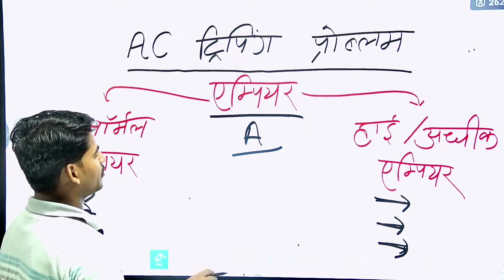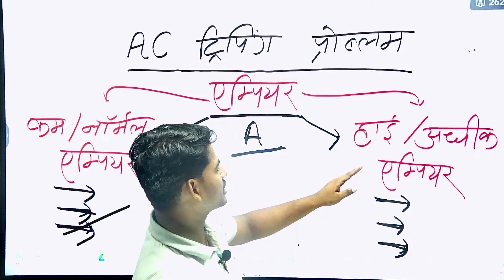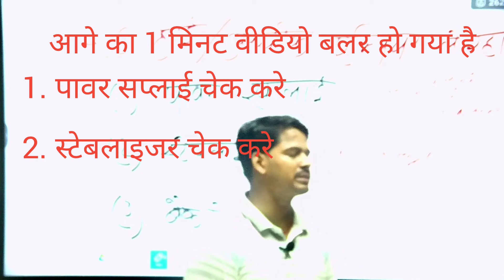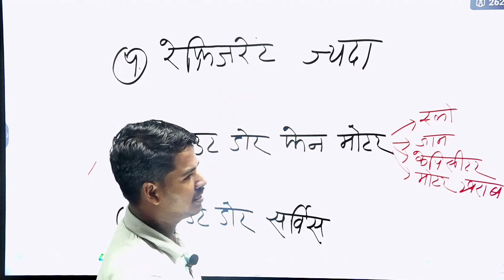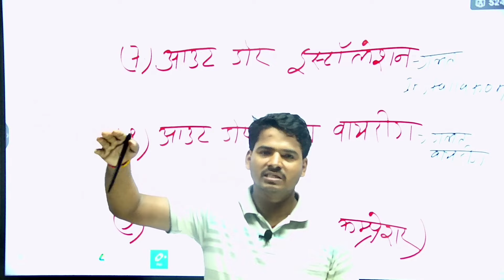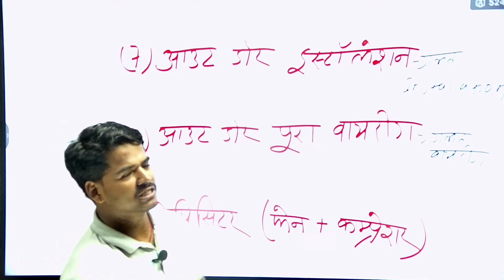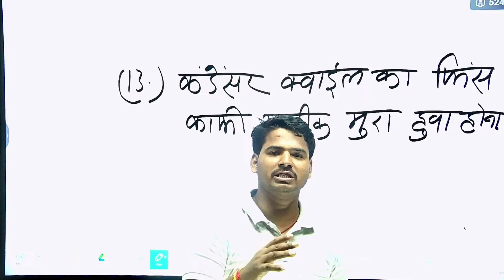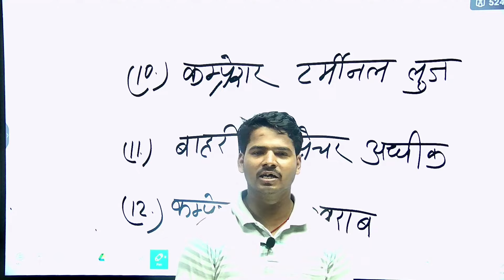एसी हाई एम्पियर ले रहा है || एसी का आउटडोर बार बार बंद चालू हो रहा है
AC के उच्च एम्पीयर लेने के कई कारण हो सकते हैं:

1. **कम वोल्टेज**: जब वोल्टेज कम होता है, तो एसी अधिक एम्पीयर लेता है ताकि आवश्यक पावर प्राप्त की जा सके।
2. **कंप्रेसर की समस्या**: कंप्रेसर में कोई खराबी होने पर यह अधिक करंट खींच सकता है।
3. **गंदे फ़िल्टर**: फ़िल्टर गंदे होने पर एयरफ्लो बाधित होता है, जिससे कंप्रेसर पर दबाव बढ़ता है।
4. **इलेक्ट्रिकल कनेक्शन में खराबी**: ढीले या खराब कनेक्शन अधिक एम्पीयर खींच सकते हैं।
5. **रेफ्रिजरेंट की कमी**: यदि रेफ्रिजरेंट की मात्रा कम है, तो कंप्रेसर अधिक मेहनत करता है।
6. **कंडेंसर कॉइल्स गंदे हैं**: गंदे कॉइल्स गर्मी को सही से डिसिपेट नहीं कर पाते, जिससे अधिक करंट खींचा जाता है।
7. **ओवरलोडिंग**: एसी का अधिक क्षमता से उपयोग करने पर यह अधिक करंट खींच सकता है।
8. **कपैसिटर खराब**: खराब कपैसिटर अधिक करंट खींचने का कारण बन सकते हैं।
9. **फैन मोटर खराब**: फैन मोटर की खराबी भी अधिक एम्पीयर खींच सकती है।
10. **ब्लोअर मोटर में समस्या**: ब्लोअर मोटर की समस्या भी इसी कारण हो सकती है।
11. **थर्मोस्टेट की खराबी**: खराब थर्मोस्टेट एसी को अधिक समय तक चलाता है, जिससे अधिक करंट खींचा जाता है।
12. **आइस फॉर्मेशन**: एसी की इंटरनल पार्ट्स में बर्फ जमने से भी करंट खींचा जा सकता है।
13. **फॉल्टी सर्किट ब्रेकर**: सर्किट ब्रेकर में समस्या होने पर भी अधिक एम्पीयर खींचा जा सकता है।
14. **लीकिंग डक्टवर्क**: डक्टवर्क में लीकेज होने पर एसी को अधिक मेहनत करनी पड़ती है।
15. **इंडोर यूनिट का ब्लॉकेज**: इंडोर यूनिट के एयरफ्लो में ब्लॉकेज होने पर एसी अधिक करंट खींच सकता है।